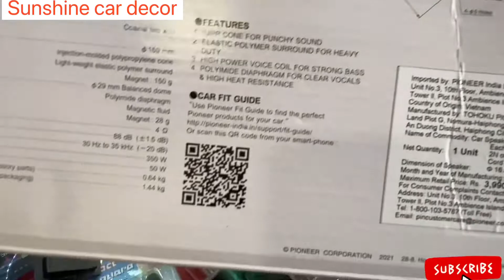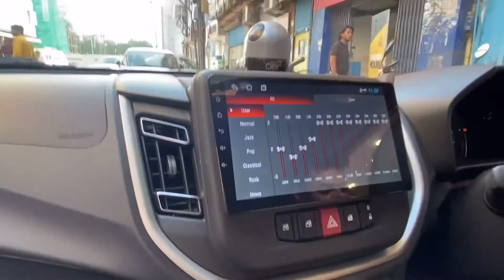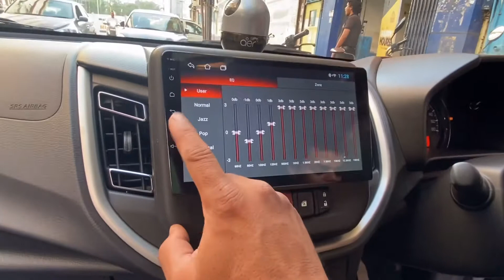Suzuki celerio 2022 | 9” inch android stereo installation (without wiring cutting)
Celerio 2022 android stereo installation 9” inch stereo pioneer 350 watt speakers
Led might vison camera

Sunshine seat cover and car decorations

Mp nagar zone 1